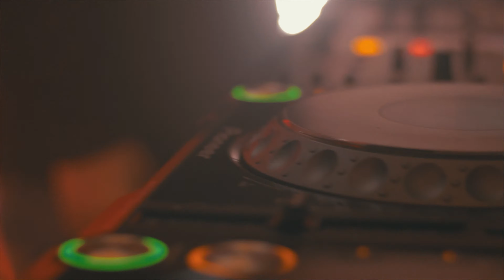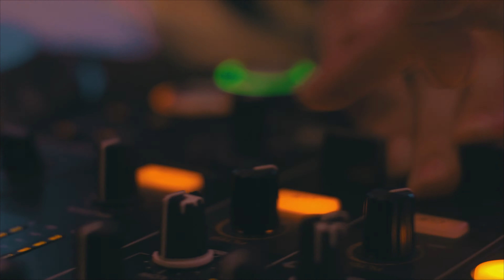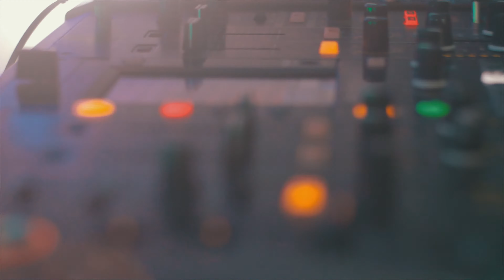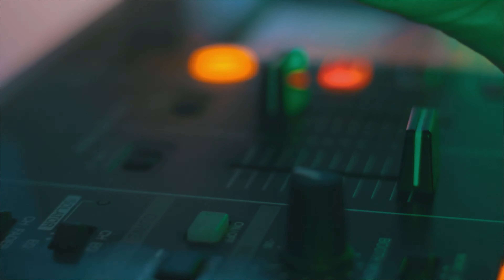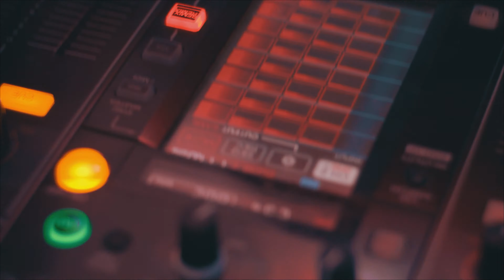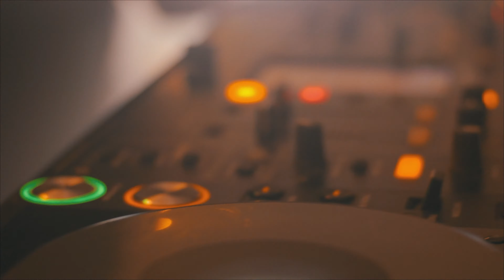Escape b2b Zethos (I.ONE)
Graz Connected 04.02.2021